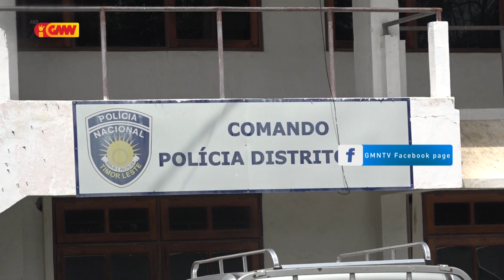PNTL detein suspeitu asaltu Espoza PM iha sela detensaun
PNTL detein suspeitu asaltu Espoza PM iha sela detensaun hodi submete ba prosesu investigasaun